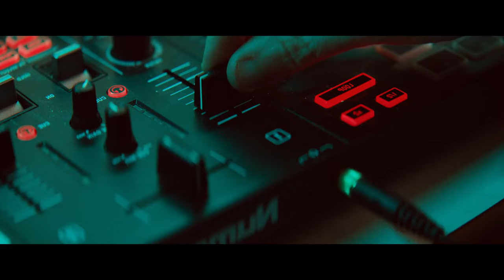KNEECAP - Official Trailer (2024) Michael Fassbender, Móglaí Bap, Mo Chara, DJ Próvai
When fate brings Belfast schoolteacher JJ into the orbit of self-confessed “low life scum” Naoise and Liam Og, the needle drops on a hip-hop act like no other. Rapping in their native Irish language, KNEECAP fast become the unlikely figureheads of a Civil Rights movement to save their mother tongue. But the trio must first overcome police, paramilitaries, and politicians trying to silence their defiant sound—whilst their anarchic approach to life often makes them their own worst enemies. In this fiercely original sex, drugs, and hip-hop biopic, KNEECAP play themselves, laying down a global rallying cry for the defense of native cultures.